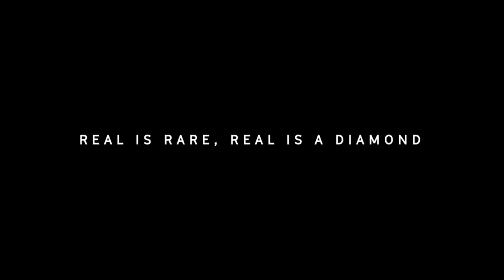Let's talk Diamonds with Wendell Rodricks and Swapna Mehta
"When I dress I feel that I must wear my Indian textiles and then if I'm wearing a small piece of jewellery, whether it's a small brooch on a sherwani, I feel like I have to wear a piece of cultural importance. And these jewellery pieces are conversation openers to our culture and our great 6000-year legacy." The Late Wendell Rodricks, Fashion Designer, Author and Activist, in this candid video, speaks about the importance of natural Diamond jewellery in today's cultural space of Fashion, and about his search for real, aesthetic beauty in natural Diamond jewellery.
Also hear from Jewellery Designer, Swapna Mehta on 'Heirlooms', the fact that the passage of time does not change the sentimental value one has for them, and about how their beauty is unchanging.

Video shot at Saffron Art Jewellery Conference | Mapping A Legacy of Indian Jewels